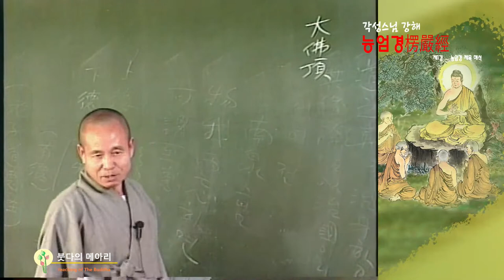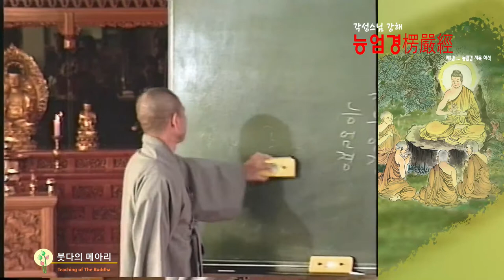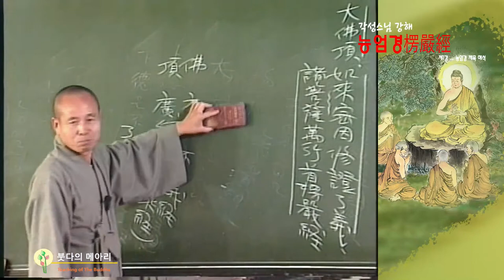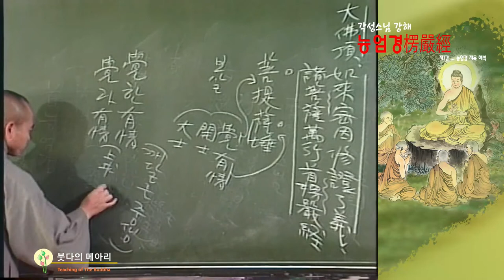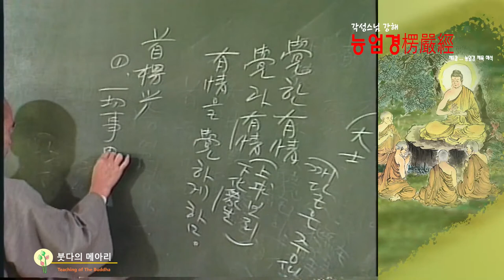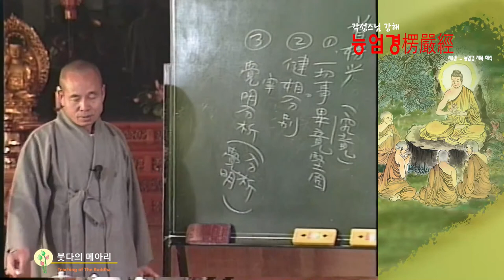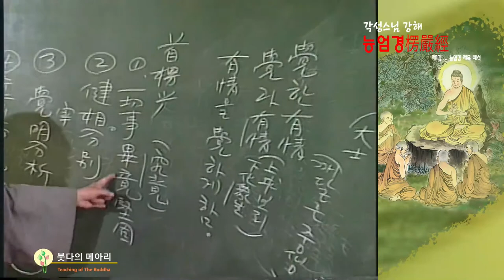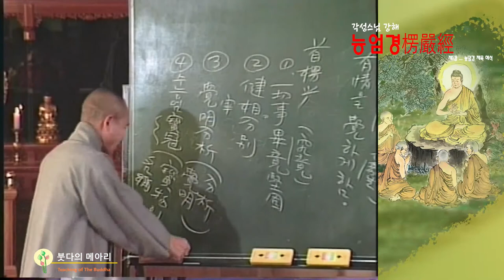각성스님 강해_능엄경 제1강 / 능엄경 제목 해석